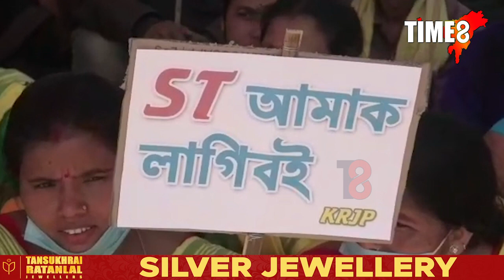কোচ ৰাজবংশীসকলক অতিশীঘ্ৰে ভৈয়াম জনজাতিৰ তালিকাভুক্ত কৰাৰ দাবীত প্ৰতিবাদ